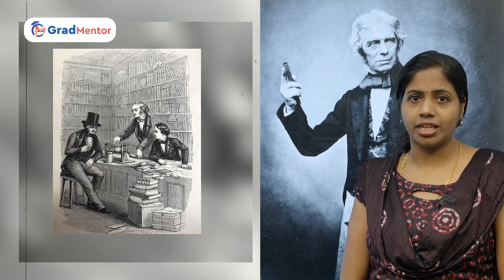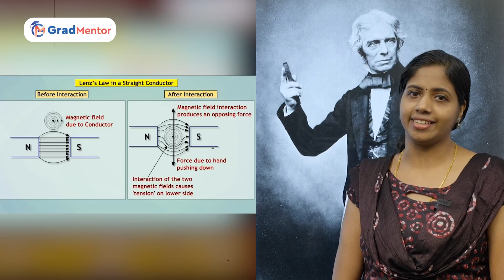Michael Faraday | Father of Electricity | Game of great minds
We believe in the power of education and the impact it can have on an individual's life. Our mission is to provide students with the highest quality of instruction and support to help them succeed on the CUET exam. Our experienced instructors use innovative teaching methods and cutting-edge technology to make the learning experience enjoyable and effective. Whether you're just starting your journey or need a little extra help, we are here to support you every step of the way. Best CUET Coaching Center in Trivandrum